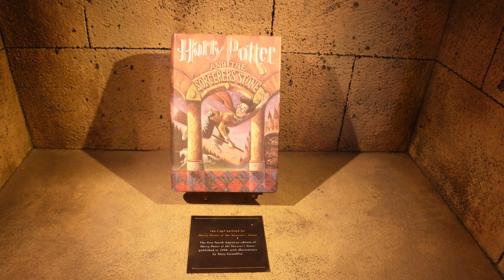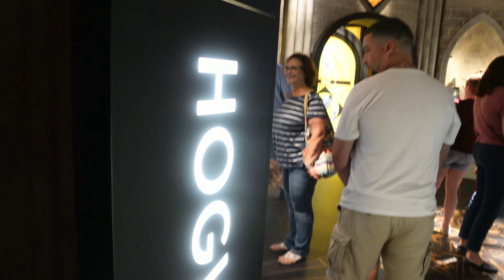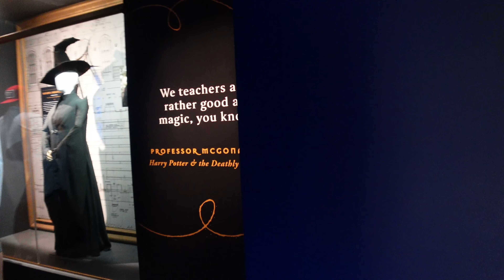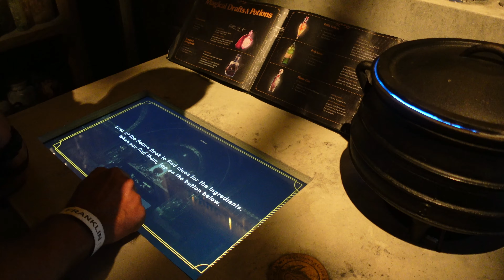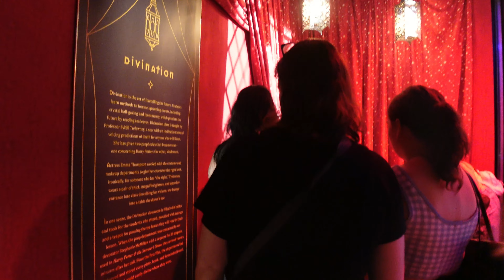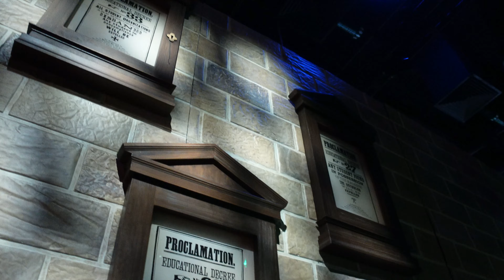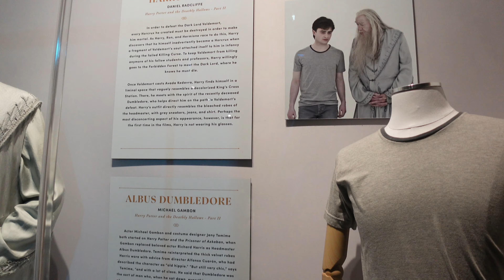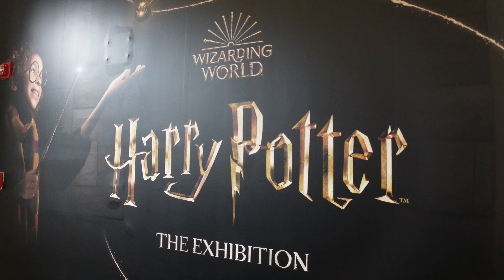Harry Potter: The Exhibition | The Franklin Institute Philadelphia, PA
Harry Potter™: The Exhibition is a groundbreaking touring exhibition that celebrates all things Harry Potter™ and the expanded Wizarding World. Using best-in-class immersive design and technology, this immersive interactive exhibit delights visitors through powerful storytelling and
innovative technology featuring original props and costumes.
See how some of your favorite moments, characters, and locations from the Harry Potter and Fantastic Beasts™ film series as well as Harry Potter and The Cursed Child play are brought to life.

Practice your Quidditch™ skills, brew a potion, and pot a Mandrake to earn points for your house,
all while learning behind-the-scenes filmmaking details and more.